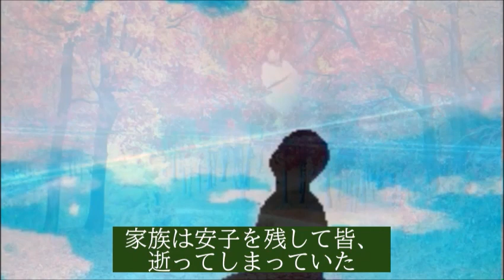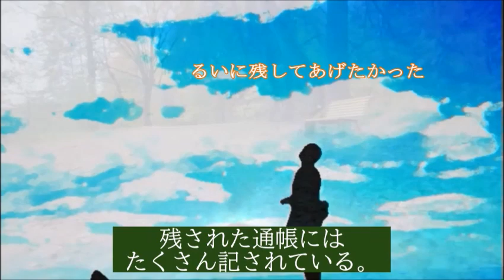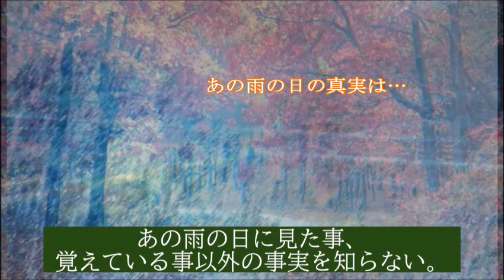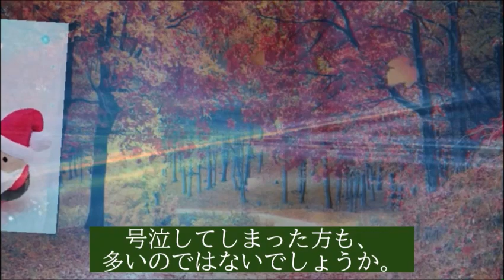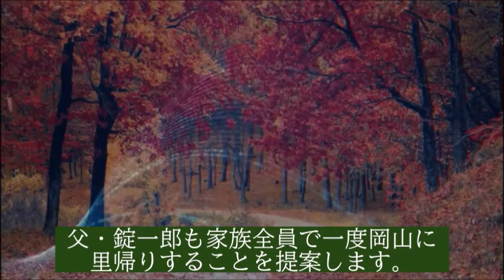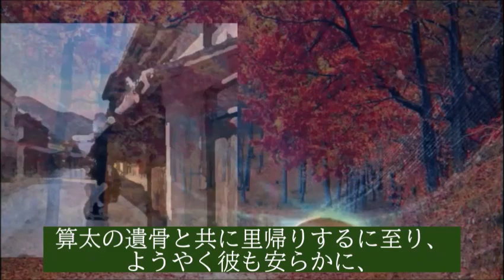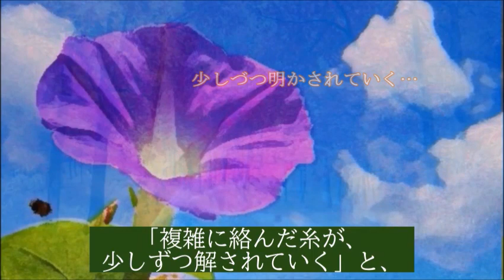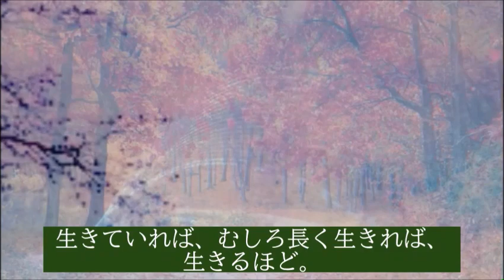朝ドラ｢カムカムエヴリバディ｣96話 錠一郎がるいを連れて行く先には…NHK連続テレビ小説ドラマ第95話感想【第19週1993-1994】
錠一郎がるいを連れて行く先には懐かしの…【第20週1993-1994】

キャスト：川栄李奈、深津絵里、オダギリジョー、市川実日子、上白石萌音、松村北斗、本郷奏多

【主題歌】
AI:アルデバラン

動画説明

この動画は「カムカムエヴリバディ」を視聴されている方と楽しくコミュニケーションなど取れると思い作成しています

関連動画

早乙女太一は朝ドラ｢カムカムエヴリバディ｣に出演し更なる飛躍を遂げる

市川実日子は朝ドラ｢カムカムエヴリバディ｣で重要な役ベリー・一子を演じる

上白石萌音が妹と共に勝ち取った女優へ階段やその他の経歴を紹介。現在ＮＨＫ連続テレビ小説「カムカムエヴリバディ」で好演